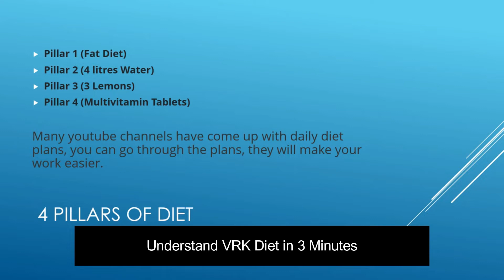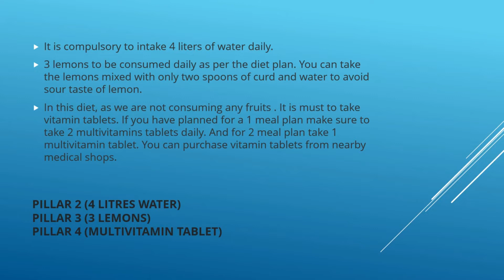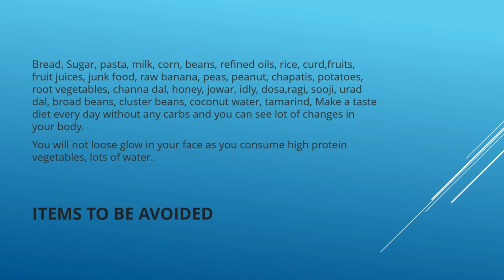Gongura Sesame Chutney - VRK Diet for quick weight loss